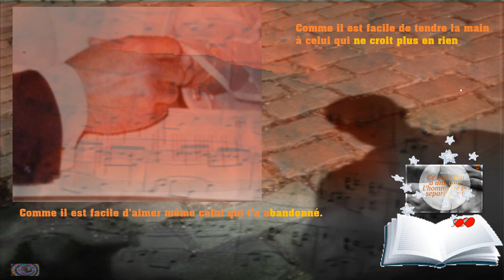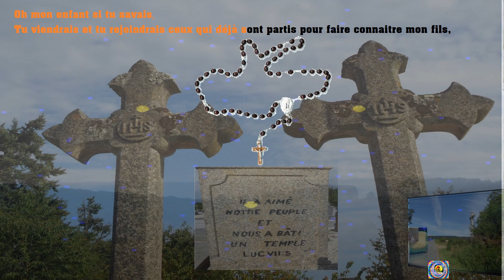Dis Pourquoi tu pleures